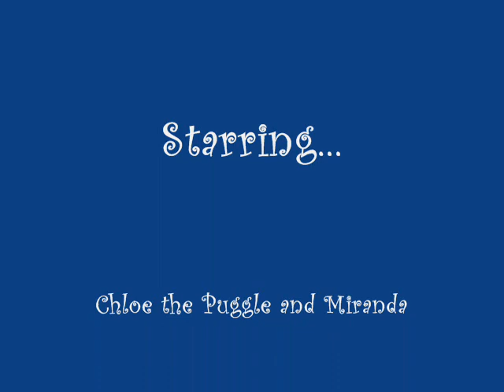Chloe the Puggle Goes to Agility Class!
With food as her biggest motivating factor, highly distractable Chloe goes to Agility class.  And you know, she is getting better and better every class!  And she doesn't bark incessantly (for a change) like her best friend the Border Collie, Rowena does.